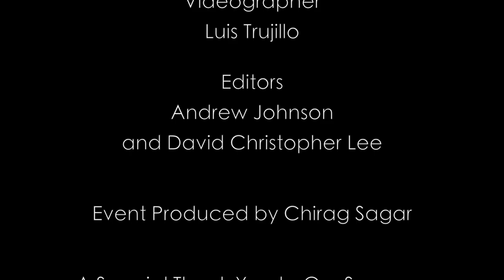Hennessy Prestige Experience Presented by City National Bank